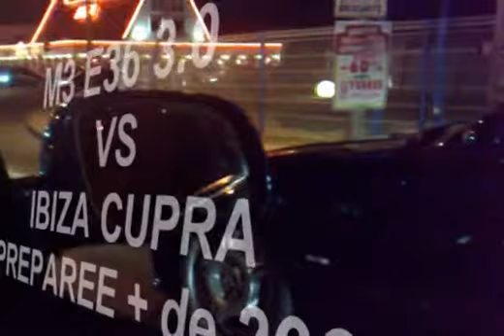M3 3.0 E36 VS IBIZA CUPRA PREPARE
M3 3.0 E36 VS IBIZA CUPRA PREPARE a environ 200cv.